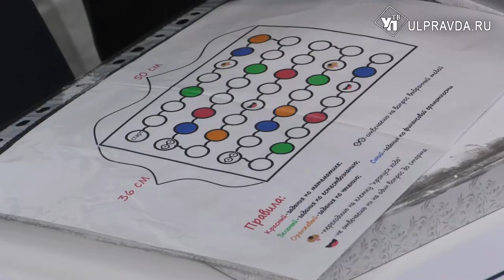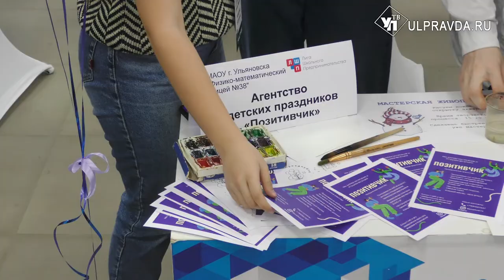Свечи, футболки, игры. Как ульяновские школьники бизнес строят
На бизнес-форуме обсудили меры поддержки для предпринимателей. Но и о детях тоже не забыли – юные ульяновцы тоже готовятся вступить в гильдию предпринимателей. О проектах молодых и перспективных в материале нашего корреспондента.